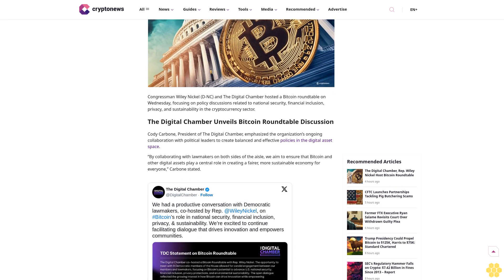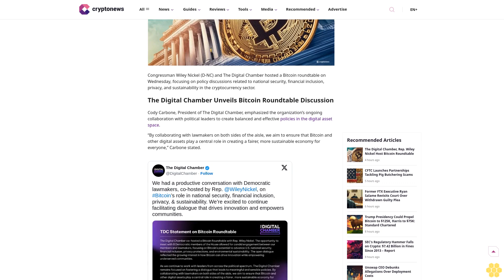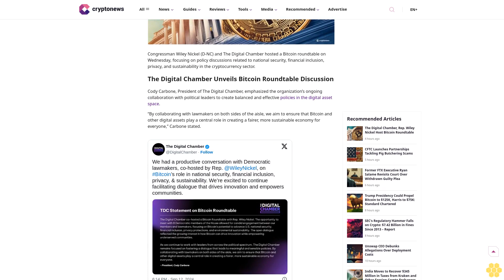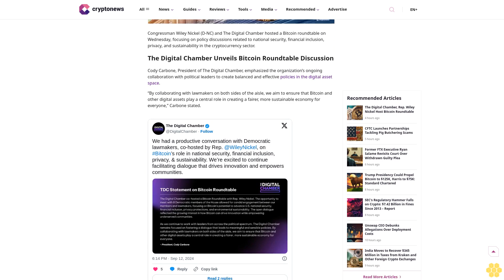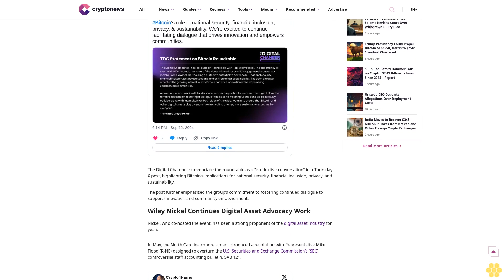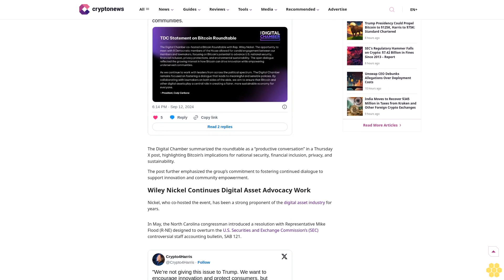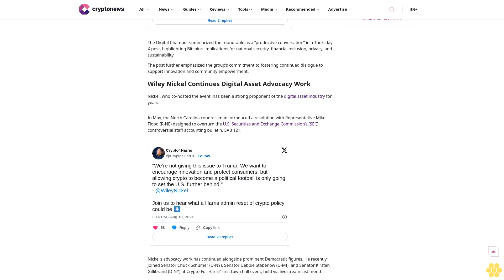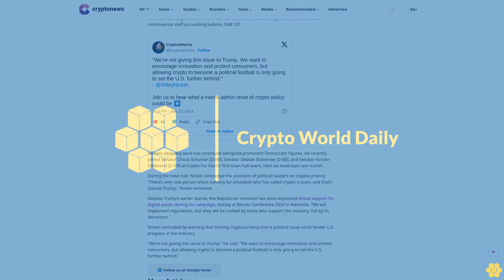The Digital Chamber, Rep. Wiley Nickel Host Bitcoin Roundtable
Crypto Policy

Crypto Regulation

US Senators

Congressman Wiley Nickel co-hosts a Bitcoin roundtable with The Digital Chamber. Here’s the latest on the discussion.

Author

Julia Smith

Author

Julia Smith

About Author

Julia is an experienced editor with a passion for covering a wide variety of beats. She loves all things politics and regularly covers regulatory updates on emerging technology here for Crypto News.

Author Profile

Copied

Congressman Wiley Nickel (D-NC) and The Digital Chamber hosted a Bitcoin roundtable on Wednesday, focusing on policy discussions related to national security, financial inclusion, privacy, and sustainability in the cryptocurrency sector.

The Digital...